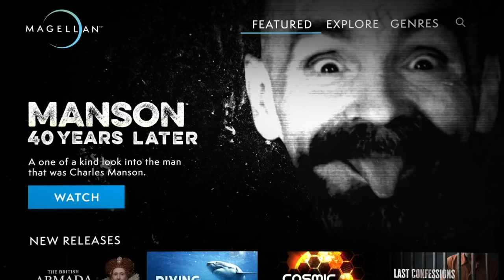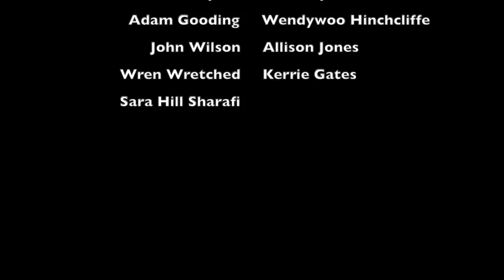ANNE LISTER: THE FIRST MODERN LESBIAN | A HISTORY SERIES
It's an exclusive offer for our viewers: an extended, month-long trial, FREE.
MagellanTV is a new kind of streaming service run by filmmakers with 3,000+ documentaries!

WHAT I'M WEARING:
DRESS ► Bershka
HEADBAND ► Primark
LIPS ► Colourpop Liquid Lipstick 'Times Square'